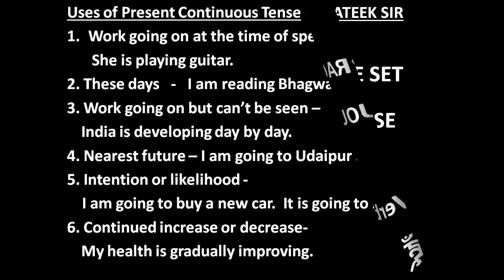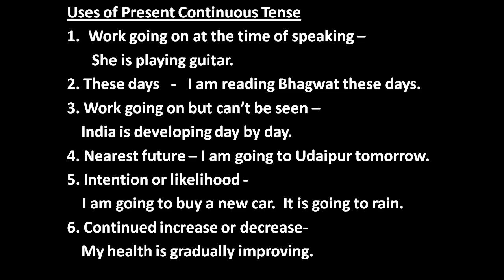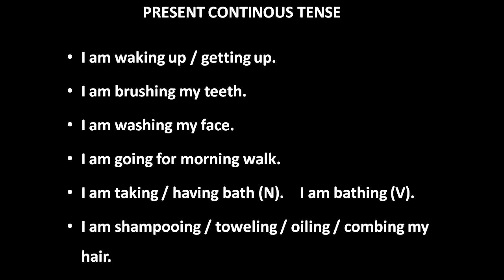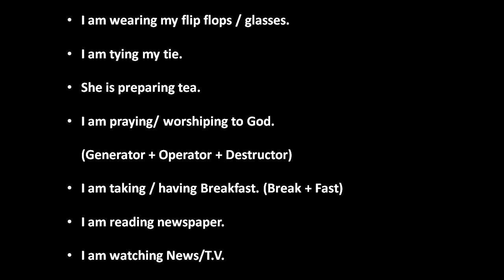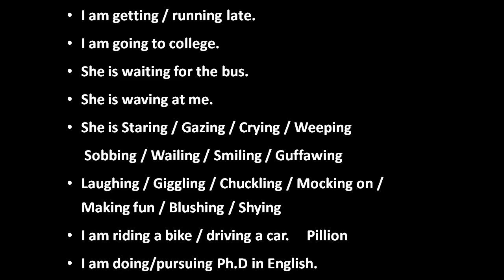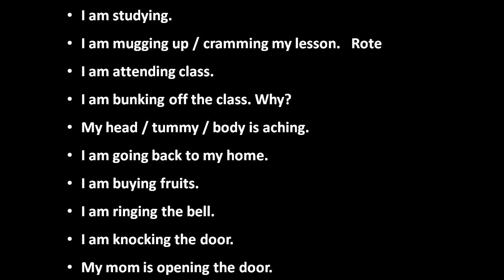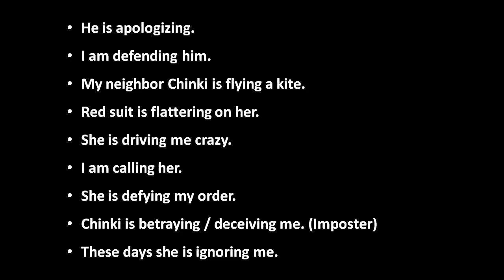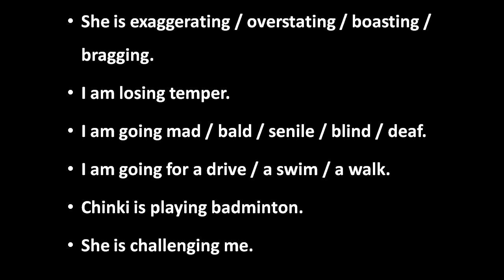Present Continuous Tense Part 1 Examples with Hindi